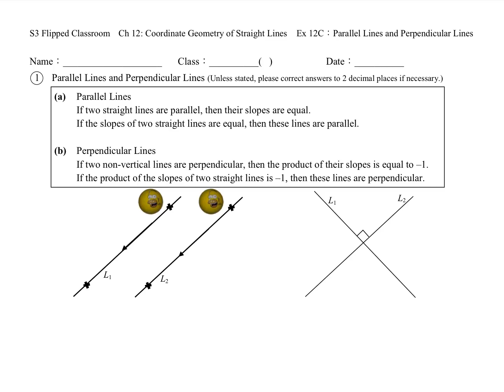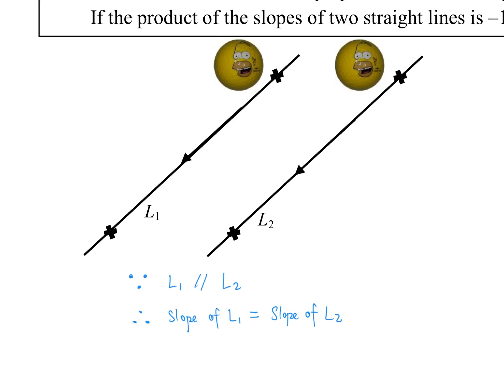S3 Ex8C Parallel Lines & Perpendicular Lines 1